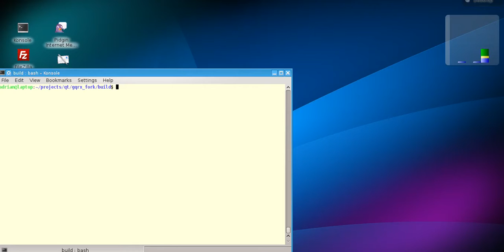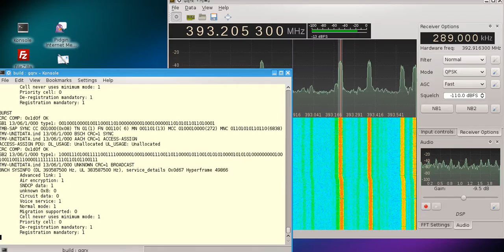gqrx QPSK demodulation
Integrated pi/4DQPSK demodulation in gqrx. Theosmosdr analyser is decoding traffic from a Tetra network.